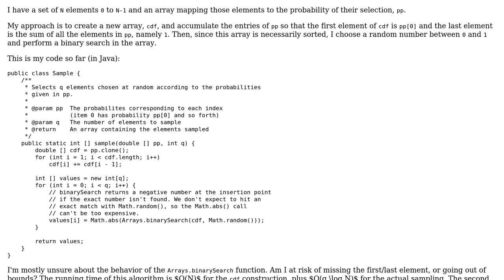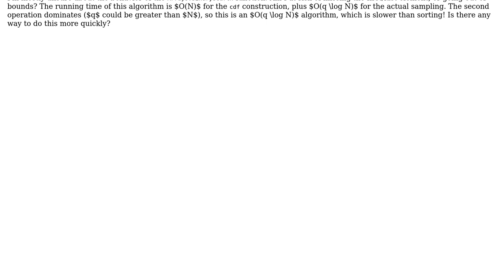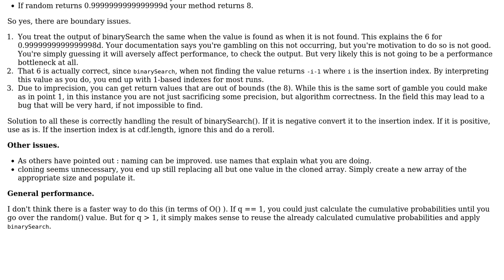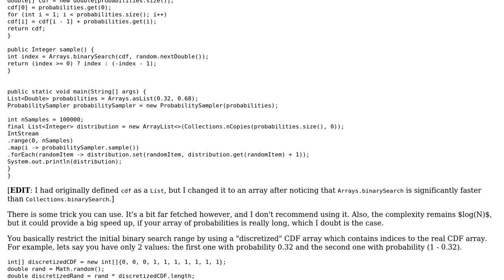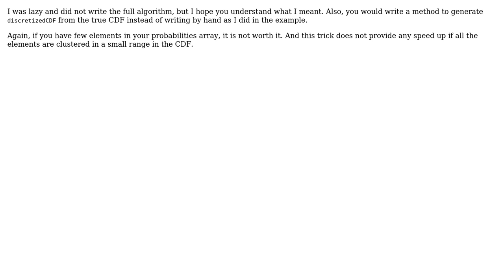Sampling from a distribution with given probabilities (3 Solutions!!)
Sampling from a distribution with given probabilities

With thanks & praise to God, and with thanks to the many people who have made this project possible! | Content (except music & images) licensed under CC BY-SA | Music | Images & others | With thanks to user toto2 user Jamal user Govind Singh Nagarkoti user bowmore user Alex Reinking and the Stack Exchange Network Trademarks are property of their respective owners. You are responsible for your own actions.